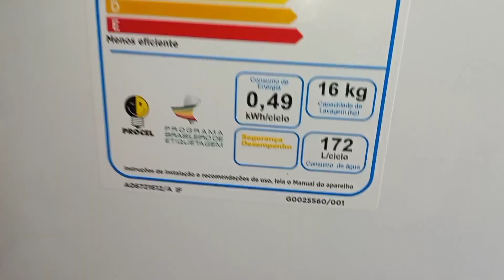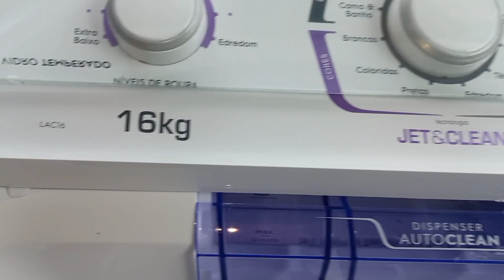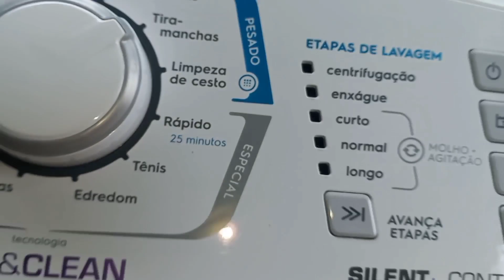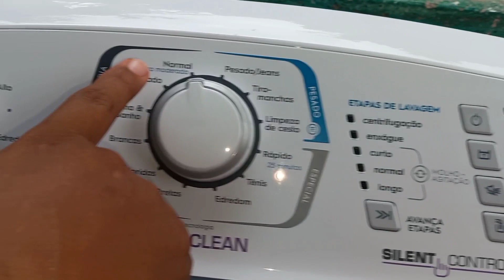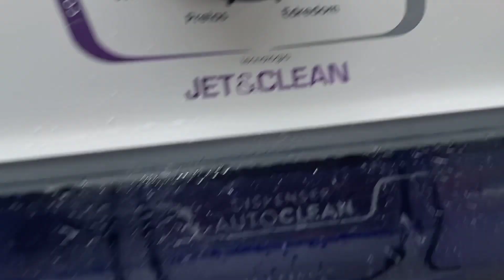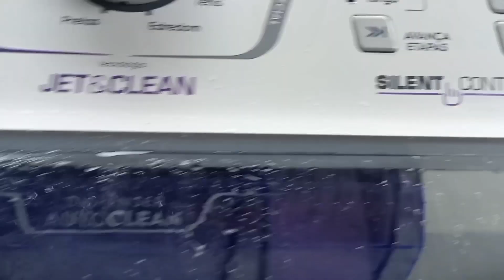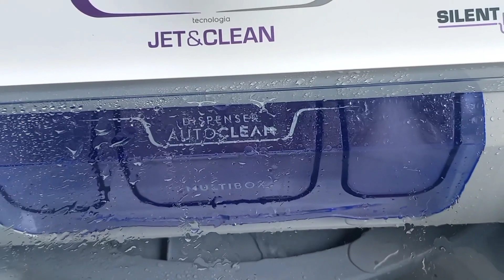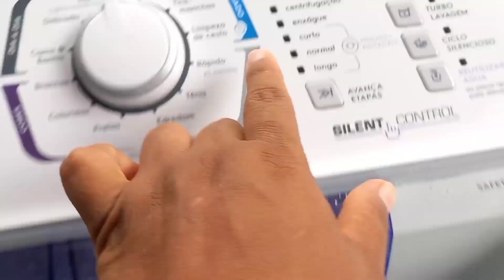RESENHA DA MÁQUINA DE LAVAR ELECTROLUX + PRESENTAO DE NATAL DA MINHA MÃE 😍electrolux